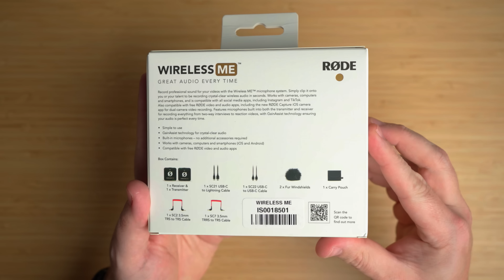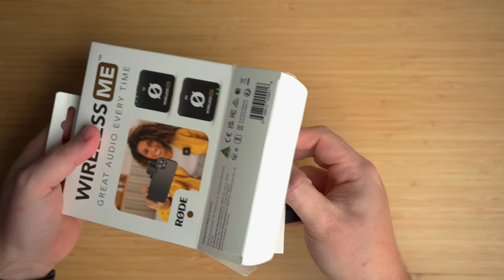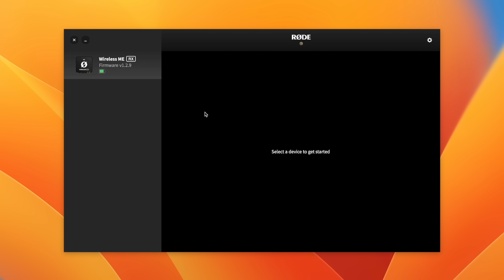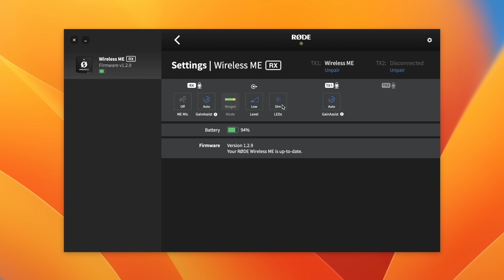RØDE lança Wireless ME e app RØDE Capture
NOSSOS EQUIPAMENTOS